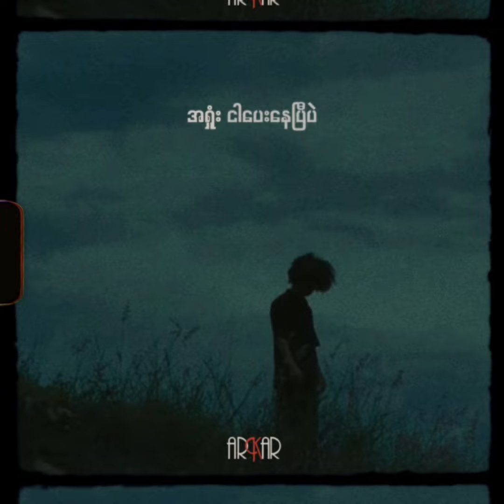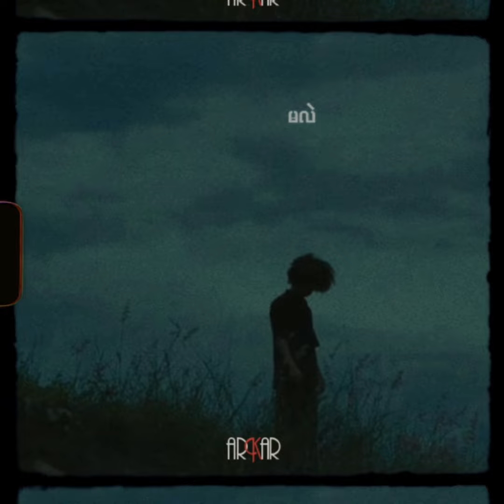လက်ခံ​ပေးပါ || မျိုးကြီး (Lyrics)💜🌻